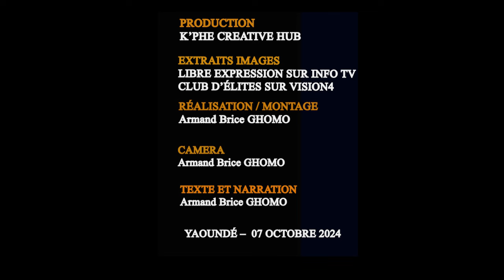Prof Bahebeck, Nkou Mvondo, Elimbi Lobè, CyrilleTolo... : quand les plateaux TV prennent feu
[K'PHE] La Fecafoot et le Minsep ont enfin décidé d'enterrer la hache de guerre et de fumer le calumet de la paix. Dans un communiqué, les deux entités ont annoncé un réajustement du staff technique des lions indomptables du Cameroun, marquant ainsi la fin d'un conflit qui s'est étendu sur plusieurs mois, laissant derrière lui des séquelles visibles. Cependant, ce dimanche, sur les plateaux de débat télévisé, le sujet brûlant était à l’ordre du jour.
Les experts, analystes sportifs et hommes politiques se sont succédé pour livrer leurs points de vue sur cette décision cruciale. Au Cameroun, il est indéniable que politique et football sont intimement liés, chaque événement sportif devenant une scène où se jouent des enjeux bien plus vastes. Les débats d'idées se sont rapidement transformés en affrontements verbaux passionnés entre les panelistes, chacun défendant avec ferveur sa vision du futur des lions indomptables.
Notre analyse des échanges sur ces plateaux du dimanche met en lumière non seulement les opinions divergentes mais aussi les espoirs et les craintes qui entourent cette nouvelle ère pour le football camerounais. Que nous réserve l’avenir ? Les passionnés de ce sport emblématique attendent avec impatience que les lions retrouvent leur rugissement et leur place sur la scène internationale.